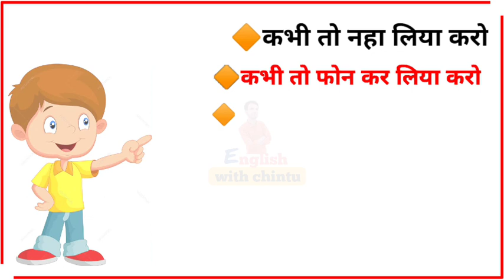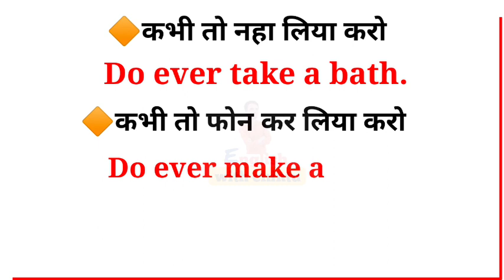Advance English structure for daily use English sentences with Phrases and Idioms in hindi(1)